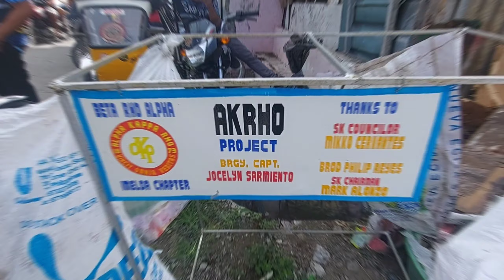BRGY. IMELDA | KUMPARENG BROD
weekly community service ng Kumpareng Brod